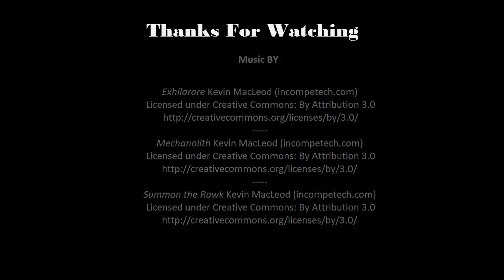Smelly Guys Journey To The American Dream Episode 2 Part 1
This Video highlights some of the Most Basic Information you need to know on HOW TO START your Business the RIGHT way...

Franks Book